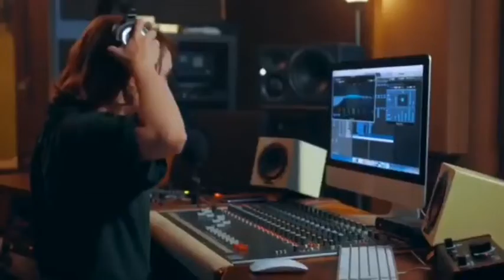1st Annual Basadi In Music Awards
The 1st annual Basadi in Music Awards is an award ceremony aimed at celebrating female talent in the music industry. The spirit of the awards is women's upliftment and celebration, as such a strong female presence will be seen and felt.

Event Details:
Red Carpet: 17h00
Show Starts: 20h00

Dress Code:
Ladies: Ball-gown, Tiaras and sneakers
Gents: Suit and sneakers